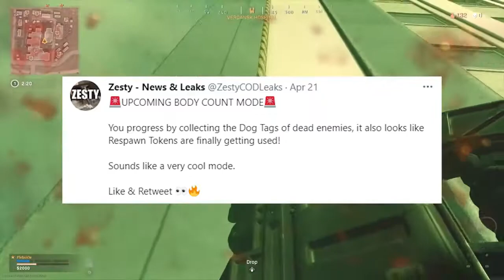*NEW* They NEVER Announced This... WARZONE BEST HIGHLIGHTS! -WTF Epic & Funny Moments/NEW TECH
Welcome to Call of Duty NEW TECH! On this channel, we do warzone highlight videos! Not only do we do warzone highlights and funny moments but we also talk about new updates coming to warzone and all the speculation about upcoming events. *NEW* They NEVER Announced This... WARZONE BEST HIGHLIGHTS! -WTF Epic & Funny Moments/NEW TECH